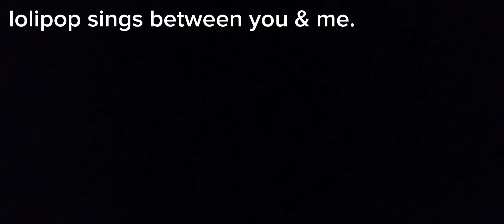Lolipop Sings Between You & Me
title, read it.